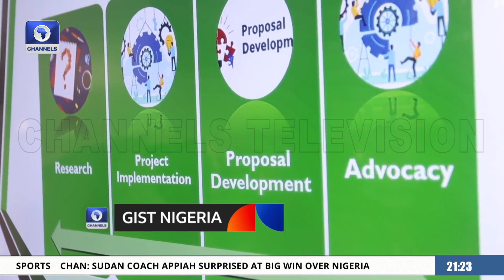Check Out Sadiq Gulma, Environmental Engineer Boosting Access To Clean Water In Rural Areas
This week we spotlight Sadiq Gulma, a civil and environmental engineer whose career spans working for both public, private, non-profit and international development organizations.

Working side by side with government counterparts and other stakeholders, Sadiq supported notable projects around improving access to clean water in rural areas, lead-up processes to the review of the Abuja Masterplan, implementation of the Nigerian National Water Masterplan among other achievements.